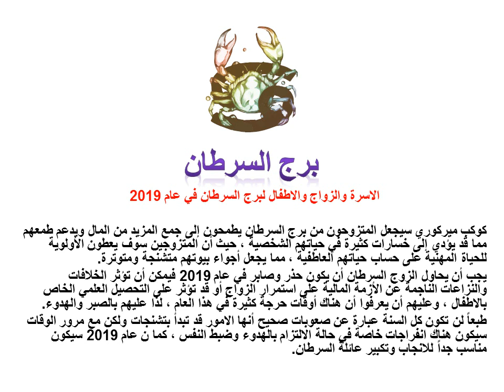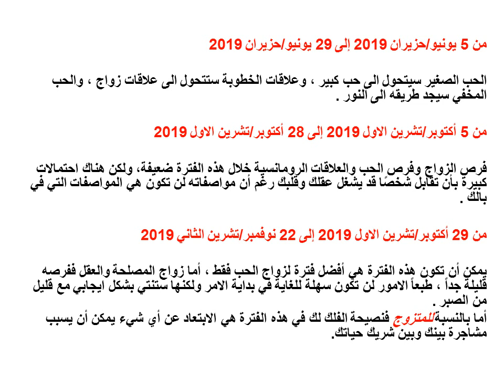الاوقات المناسبة ل برج السرطان في الحب والارتباط والزواج عام 2019